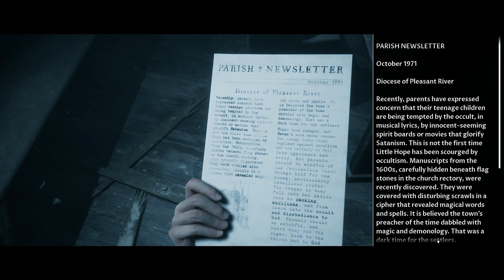Quest Plays The Dark Pictures: Little Hope (Part 8)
A lady is burned for making bad toys, Vince thinks we're all crazy, Denis has a  Gaston moment, and more torture zombies!